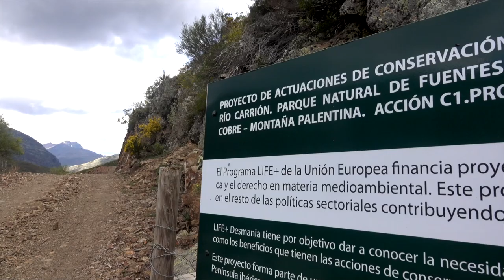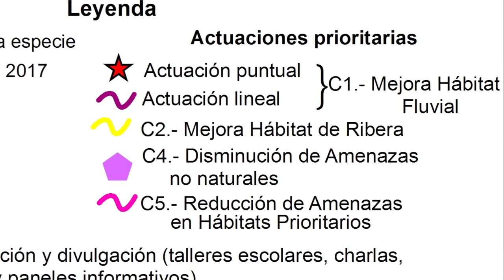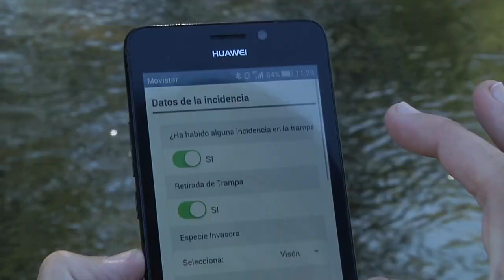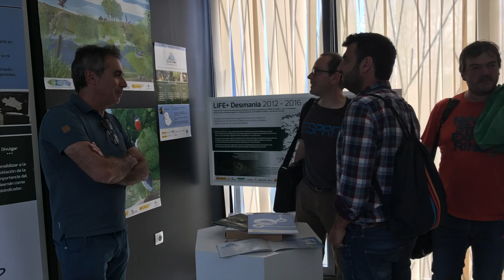LIFE DESMANIA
El proyecto Life Desmania, en el que participamos, busca conocer y analizar la distribución de la especie y su regresión poblacional e incrementar las poblaciones del desmán ibérico. En este enlace dispones de toda la información